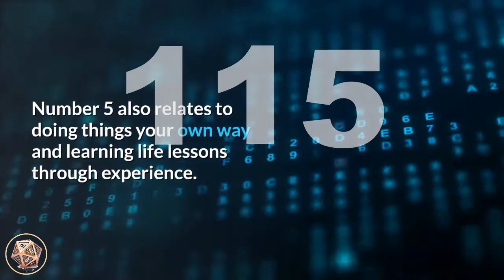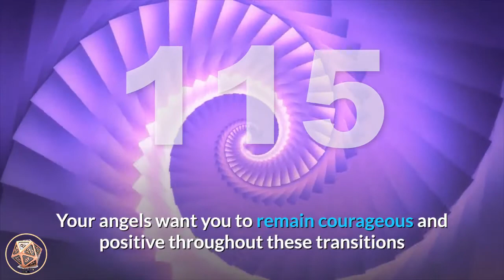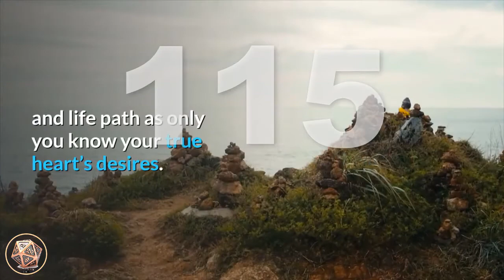🔴 Angel Number Meanings 115 ✅ Seeing 115 ✅ Numerology Box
Number 115_meaning is a blend of the vibrations of the number 1 and number 5. Number 1 relates to new beginnings, striving forward and taking up new opportunities, activity and assertiveness, tenacity, achievement and success. Number 1 appearing twice relates to the karmic Master Number 11 which tells us that to connect with our higher-selves is to know, live and serve our life purpose and soul mission. It suggests that you pay attention to your thoughts and ideas, as they are revealing the answers to your prayers. Number 5 resonates with the attributes of making positive life choices and important changes, adaptability and versatility, resourcefulness, motivation and idealism. Number 5 also relates to doing things your own way and learning life lessons through experience. Number 115 tells of independence, sensitivity, creativity, teaching others, and the attributes of love.

Angel Number 115 brings a message from your angels that some karmic life changes are ahead of you, or are occurring in your life right now. Your angels want you to remain courageous and positive throughout these transitions as they support and surround you with love and healing.

angel_number_115 is a message that your ideas, thoughts and intuitive feelings are prompting you to make some much needed (and long awaited) changes in your life. Your angels are encouraging you to make these positive life choices and changes and are supporting you through the transitions. Have no fear about making these major life changes as in the long-term they will prove to be of great benefit to you and others. You will be ridding yourself of old restraints and constraints and will be making room for ‘new’ to enter your life.

Angel Number 115 is a message to keep your thoughts and actions focused upon your goals and aspirations in order to manifest your highest ideals. Look upon current changes to your life and lifestyle with a positive attitude and believe that they are for your highest good. Use positive affirmations and visualizations in order to keep your outlook bright and receptive. Don’t be afraid to be yourself.

Angel Number 115 is also a message to use your personal tenacity, insight and initiative when making decisions and choices that concern your own wellbeing and life path as only you know your true heart’s desires. You have the inner-wisdom, talents and abilities to achieve all that you strive to. Trust yourself and your angels and spirit guides.